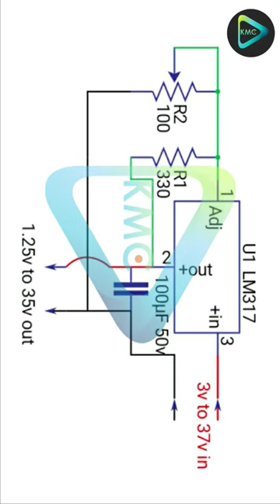How to make Adjustable DC voltage Regulator 😱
How to make variable DC voltage regulator using LM317, Adjustable DC voltage regulator, 3.7 v to 37v step down converter.